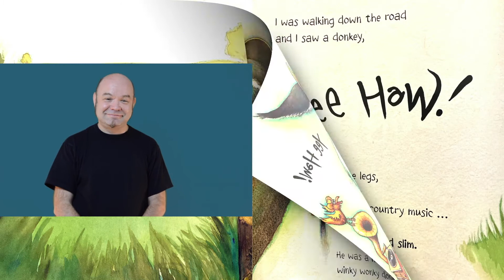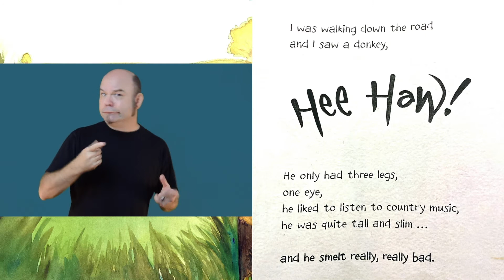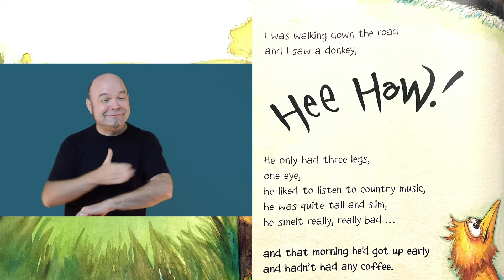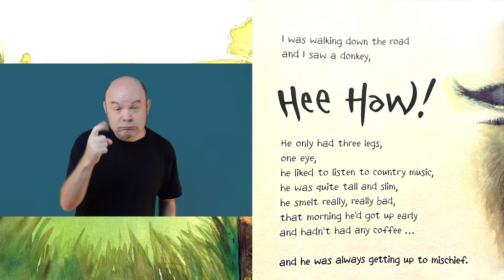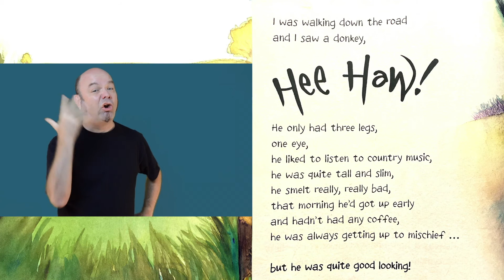The Wonky Donkey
Patrick “Mr. Shineyhead” Fischer uses ASL Translation for this book.

Book Author Craig Smith
Producer/Video Editer Patrick "Mr. Shineyhead" Fischer
Assistant Producer Amy Fischer
Illustrations by Katy Cowley
Filmed in Hartford, Connecticut
Book Owner: Roxy Fischer
Book Published by Scholastic, Inc.
Screenplay MrShineyhead Studio